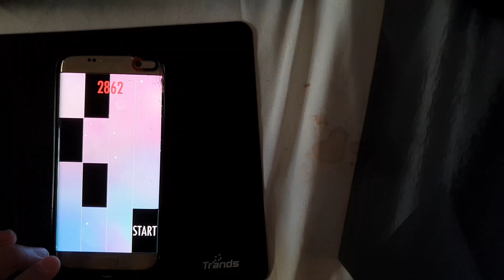Godlike Skills: Minuetto - 2903 on phone (handled 14tps)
WTF MY USUAL LIMIT IS 13.6